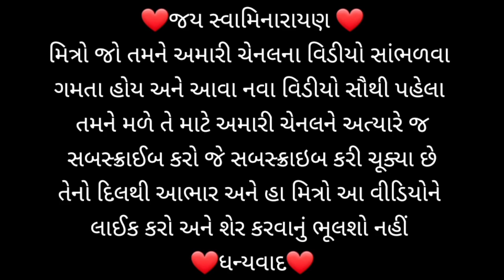||Swaminarayan ringtones free download||Baps ringtones for mobile phone||swaminarayan ringtones||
❤ જય સ્વામિનારાયણ ❤

👉મિત્રો અમારી ચેનલ પર તમે નવા હોય તો જલ્દીથી અત્યારે જ અમારી ચેનલને સબસ્ક્રાઇબ કરી લો જેથી આવા મજેદાર અને અદભુત વિડીયો સૌથી પહેલા તમને મળે, જે મિત્રો ચેનલને સબસ્ક્રાઇબ કરી ચૂક્યા છે તેનો❤દિલથી આભાર.

👉અમારી ચેનલને સબસ્ક્રાઇબ કરી માણો અદભુત અને સૌના લોકપ્રિય મજેદાર વિડિયો ને હા, મિત્રો આ વીડિયોને તમારામાં રહેલી યથાશક્તિ પ્રમાણે આ વીડિયોને તમારા મિત્રો અથવા બીજા લોકોને શેર 🤳કરો.અને વીડિયોને લાઈક 👍કરવાનું પણ ભૂલશો નહિ

👉અમારી ચેનલ સાથે જોડાવા બદલ આપ સૌનો ખૂબ ખૂબ આભાર આપ સૌને મારા 🙏જય સ્વામિનારાયણ🙏

👉લોકોના ઉદાસ મન ને પાછા ફરી એકવાર કસ હસાવનાર youtube ચેનલ ને પણ જરૂરી સબ્સ્ક્રાઇબ કરી અદભુત વિડીયો માણો
👉ચેનલ નું નામ:Ayush Dobariya